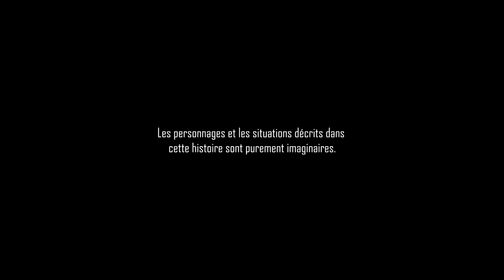CREEPYPASTA FR ► L'ARBRE QUI SAIGNE (ft. COV)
Je vous jure que c'était pas moi, c'était l'arbre...

D'autres Creepypastas ? ▼